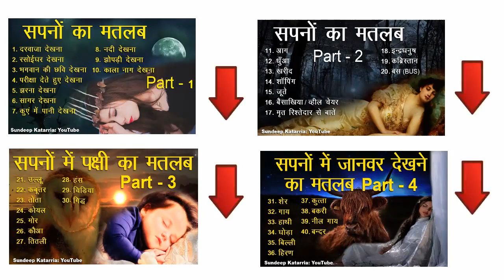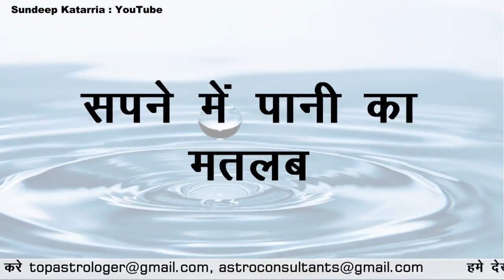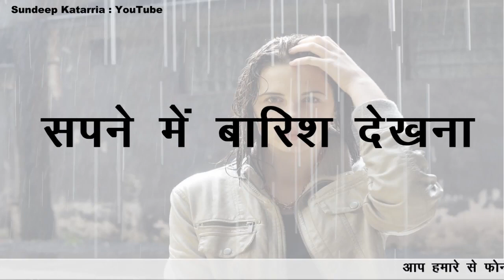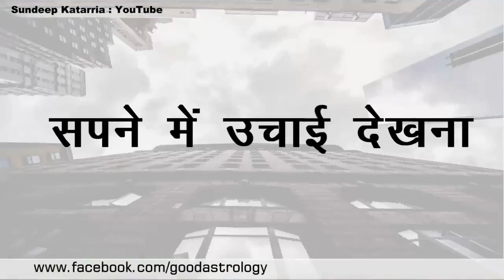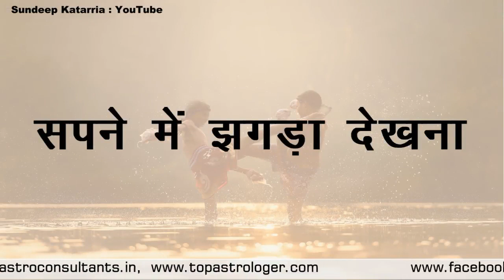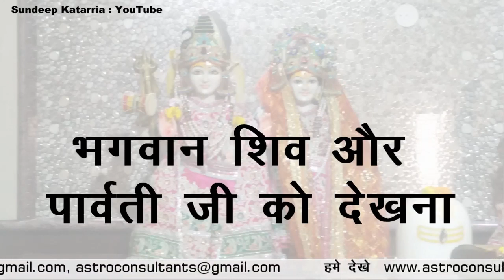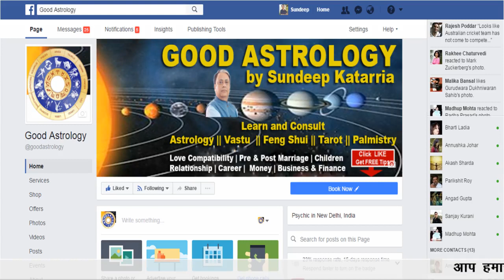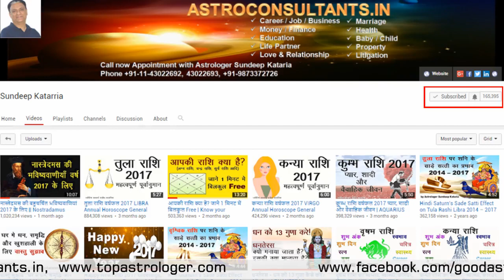सपनों में होने वाली घटनाओ का मतलब और उनका फल Part 5 Meaning of Dreams Hindi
अगर आप और भी बहुत सारी महत्वपूर्ण जानकारिया चाहते है तो आप हमारे चैनल के अन्य विडियो भी जरूर देखे!